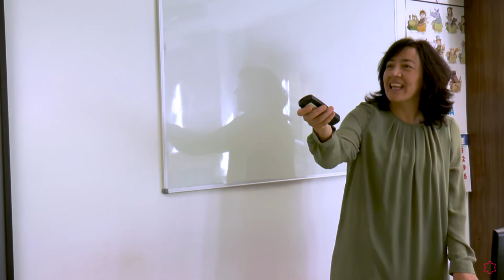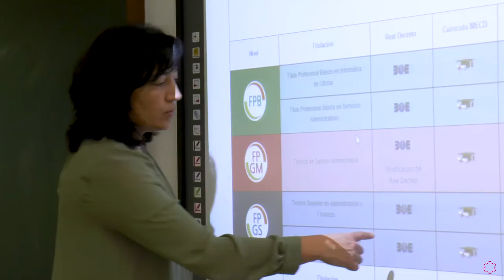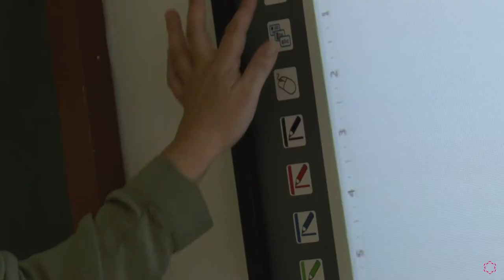Las ExperienciasUi1 de Marta Hoyos del Máster de Profesorado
¿Te apasiona la docencia? Infórmate sobre nuestro Máster en Formación del Profesorado de Educación Secundaria Obligatoria y Bachillerato, Formación Profesional y Enseñanza de Idiomas

Marta Hoyos, egresada del Máster en Formación del Profesorado de Educación Secundaria Obligatoria y Bachillerato, Formación Profesional y Enseñanza de Idiomas de la Universidad Isabel I, nos cuenta cómo ha afrontado el reto de estudiar un máster y compatibilizarlo con la vida familiar, la satisfacción de dedicarse a una profesión tan vocacional como la docencia, y su previsión de volver a estudiar online gracias a lo positivo de su experiencia en la Universidad.